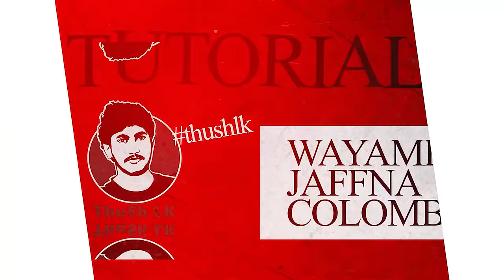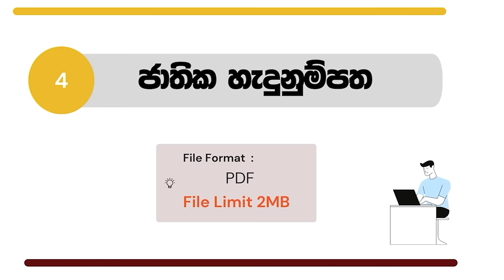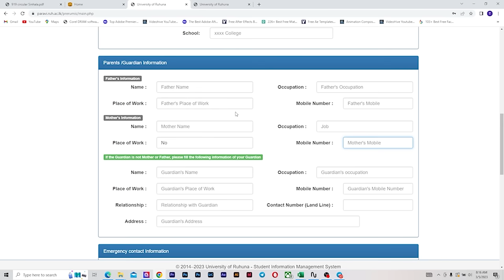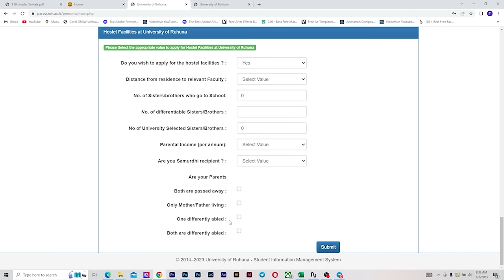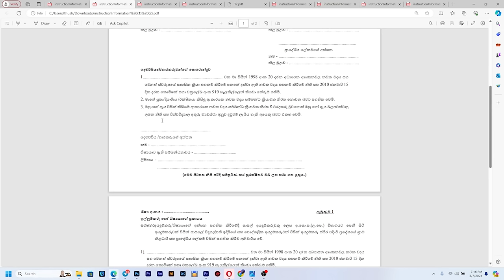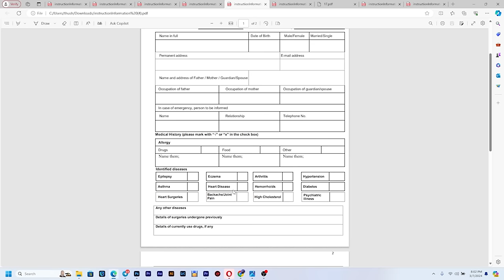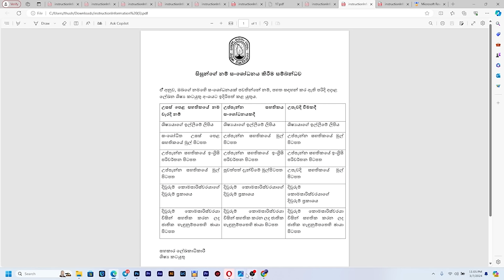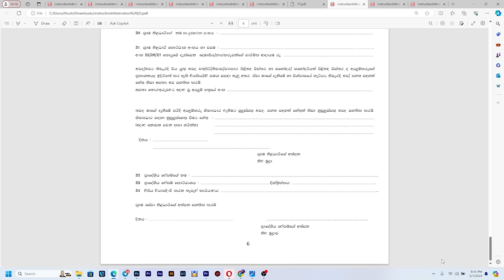University of Ruhuna - University Registrations 2022/23 || Complete Tutorial by ThUSh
University of Ruhuna - University Registrations

 දැනට ඇවිත් තියන Registrations *